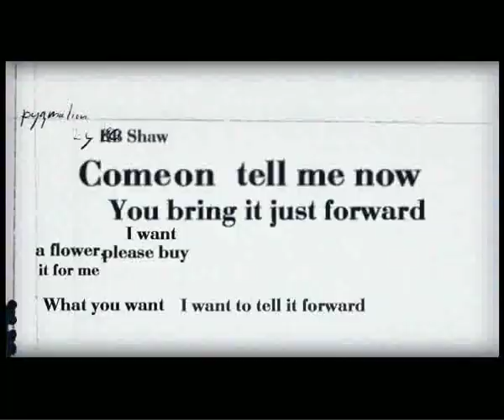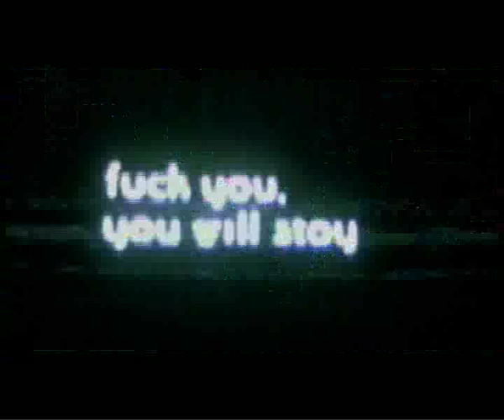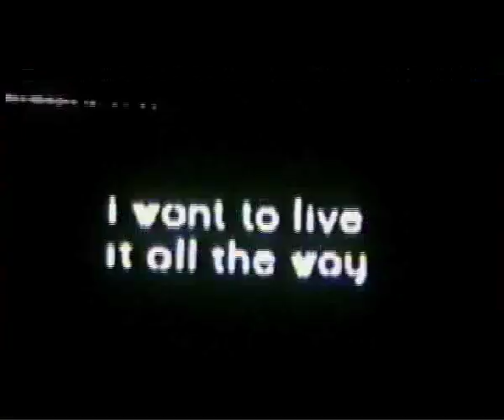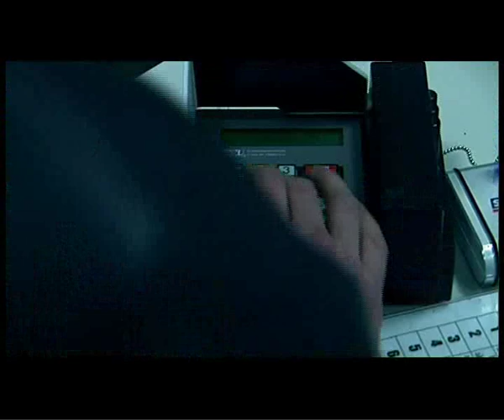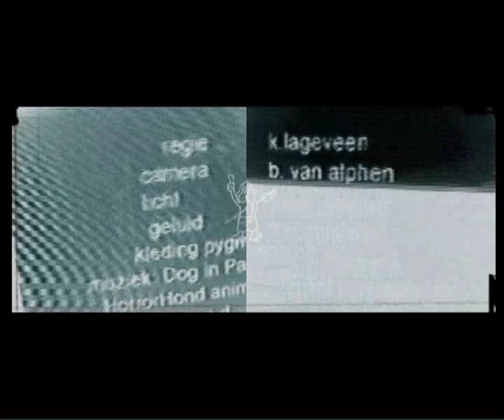Dog In Pain - Pygmalion - 2001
Short film featuring Dog in Pain